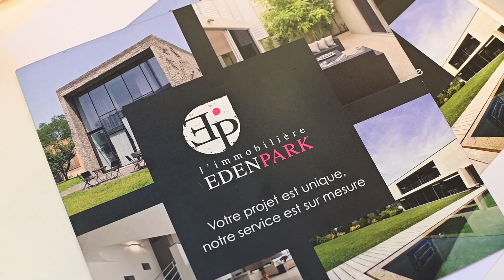l'agence immobilière - l'immobilère Eden Park - Saint julien en genevois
Découvrez L' immobilère Eden Park
Votre projet est unique, notre service est sur mesure. L’immobilière Eden Park c’est..
Un savoir-être et une agence à taille humaine avant tout soucieuse d’être proche de ses clients
Une équipe de deux associés et une gestionnaire avec plus de 15 ans d’expérience
Un savoir juridique pour vous apporter les meilleurs conseils et la sérénité pour votre patrimoine
Vous souhaitez vendre, acheter, mettre en location, louer ou faire gérer, nous vous aiderons au mieux dans la réalisation de votre projet immobilier.

Agence de Saint-Julien
15C avenue de Genève
74160 St-Julien-en-Genevois